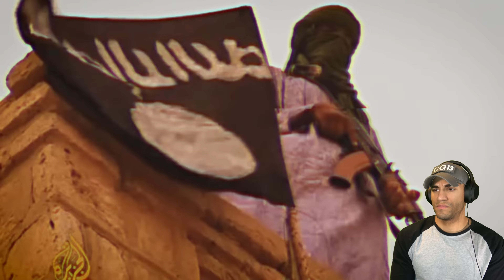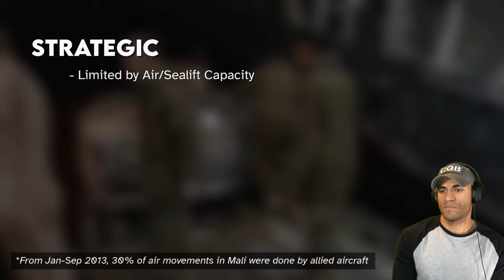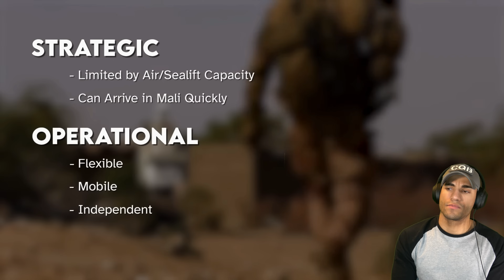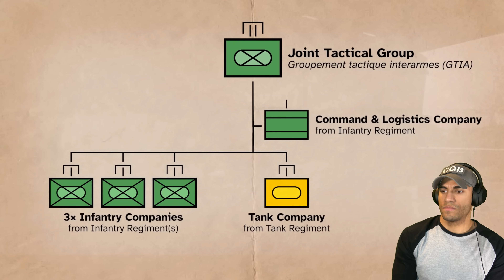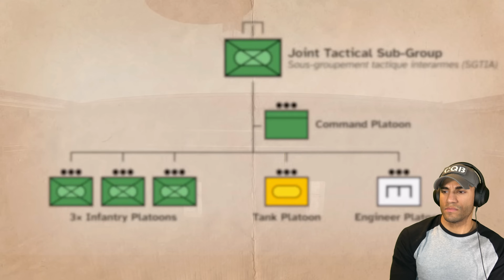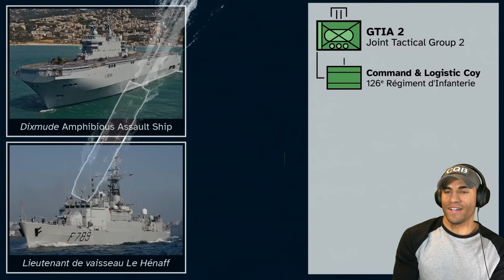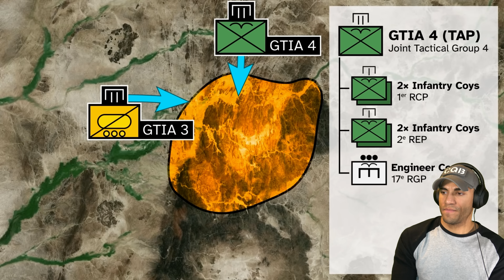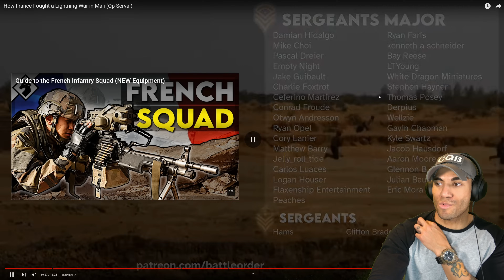Marine reacts to How France Fought a Lightning War in Mali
I'm thoroughly impressed by the coordination this operation had! Not everyday that you see a modern operation with mechanized infantry and airborne troops.

1️⃣ ExpressVPN: VPN I use to access more content and stay safer on the web. Get an extra 3 months added to a 12 month subscription using my URL!

T. Boyrie
USA